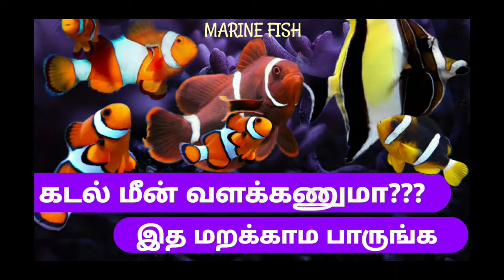marine aquarium in tamil how to select marine fishes in tamil